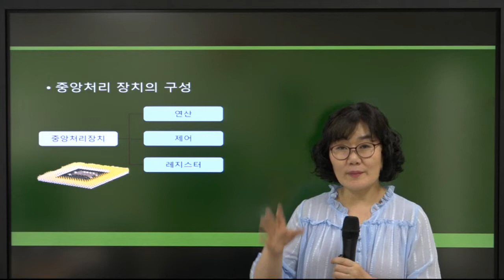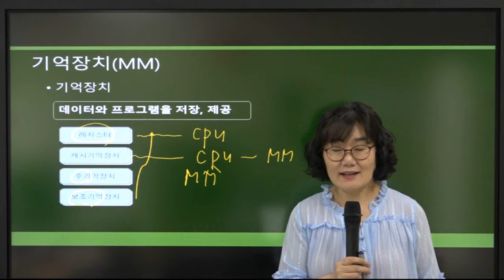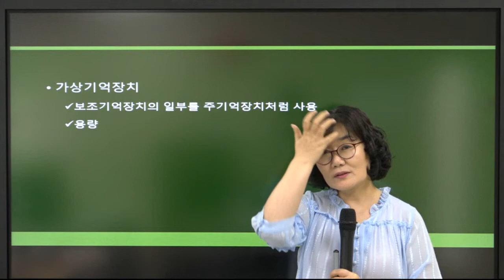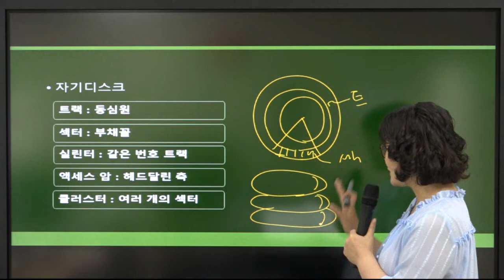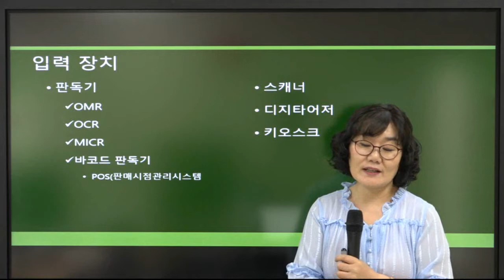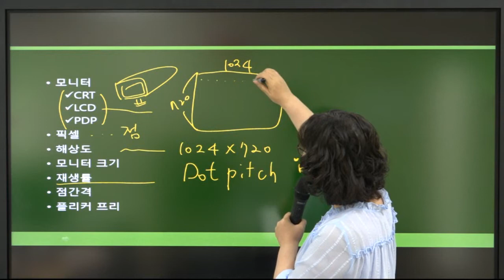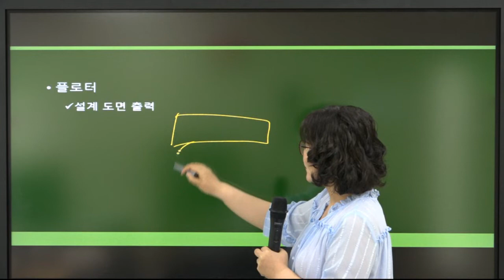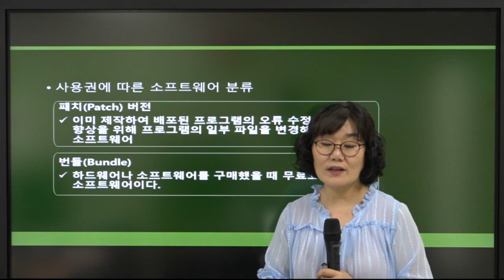[더배움] 2019_계리직 컴퓨터일반 요약_문혜영 제2강 중앙처리장치 p23